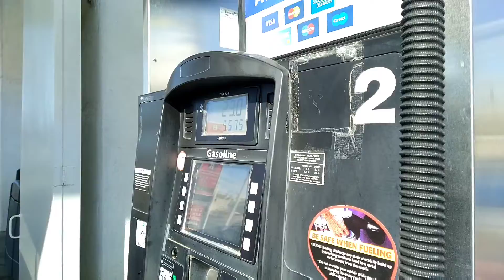DanDub! Studio Update